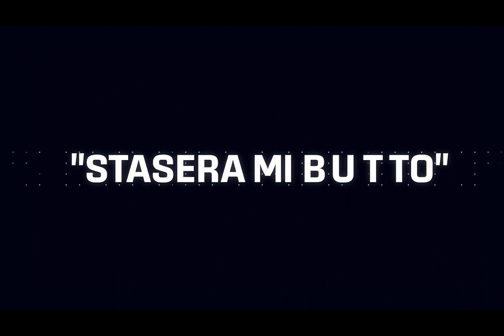TRAILER "STASERA MI BUTTO" - 31 AGOSTO 2022 ALLE ORE 21:00 -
" STASERA MI BUTTO"
VI ASPETTA MERCOLEDÌ' 31 AGOSTO 2022 ALLE ORE 21:00 -
           presso "ATELIER CULTURALE BONAIUTI"
con :      MONICA MENCHI . SERENA CARRADORI -
ELIO CAPECCHI & .ACCIA L'ORKESTRACCIA
JACOPO CIANI - GIANNI BONANNI - NICCOLO' PIZZICORI
ENZO PANICHI - DAVID BIAGINI - LEONARDO RICOTTI

"ATELIER CULTURALE BONAIUTI" Via di San Felice e Secciarelle, 1 - Pistoia
POSTI LIMITATI - PRENOTAZIONE OBBLIGATORIA